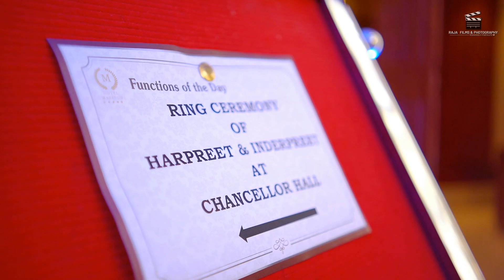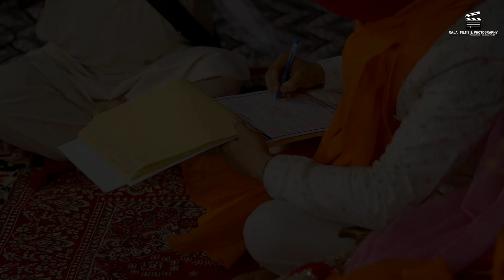2023 BEST CINEMATIC WEDDING FILM . HARPREET & INDERPREET . AMRITSAR . 🎬 RAJA FILMS & PHOTOGRAPHY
booking are acceptable from all over India.
Location
I am a wedding filmmaker based in the Punjab. We are a passionate group of artists who love capturing moments and love/emotions portrayed between the special couple. We consider ourselves lucky to be a part of your day. That being said, please give us the opportunity to film “emotions” as it happens in real-time. Your wedding is incredibly important to us and it’s our job to make your BIG DAY look even BETTER on film, as you deserve the right to cherish those moments for a lifetime.